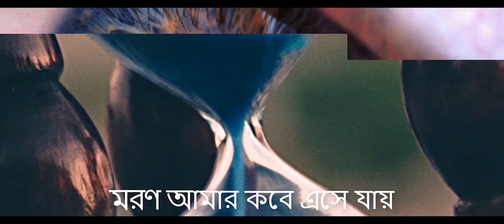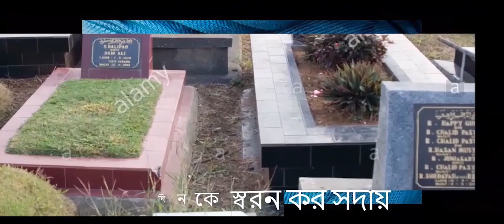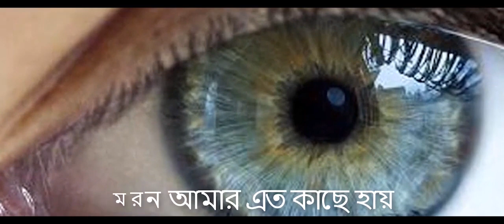Noyon meliya dekhini chahiya | নয়ন মেলিয়া দেখিনি চাহিয়া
নয়ন মেলিয়া দেখিনি চাহিয়া বাংলা গজল

A nashid of Islamic Culture of Bangladesh (iCOBD)